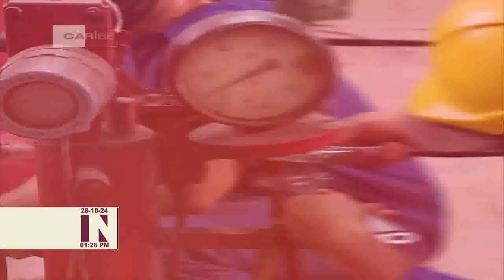Afectación de 1060 MW en la Generación Eléctrica en Cuba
La UniónEléctrica de Cuba estima para este lunes es una afectación por déficit en la capacidad de generación en el horario de máxima demanda de 1060 MW. El director general de Electricidad, Ing. Lázaro Guerra Hernández, informó las precisiones al periodista Adán Morel.